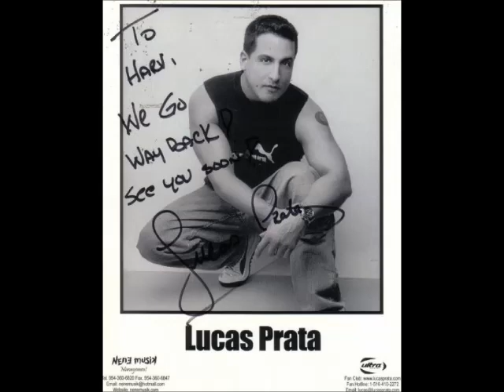WCEV Classic Conversation: Lucas Prata on Club Kids Radio with Harv Roman, part I - 2006